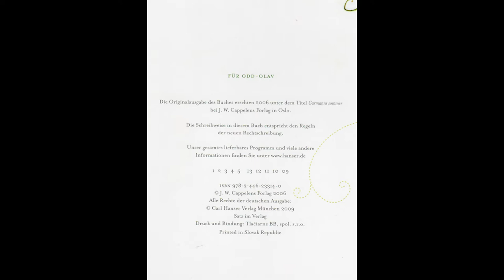Garmans Sommer - Stian Hole - vertont von Martin - Ernschie - Ehrensberger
3 Jahre nach "Du bist einmalig" ein weiteres kleines vertontes Bilderbuch.
Viel Spaß und Vielen Dank fürs Ansehen!